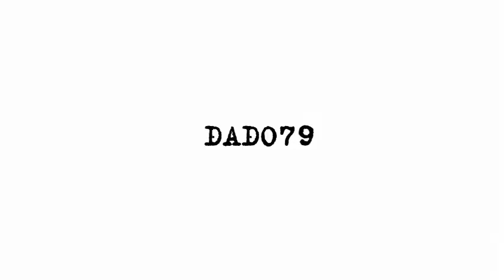Пока не стоит ждать от армянской стороны каких либо адекватных шагов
Армяне за 30 лет не смогли сдвинуться с мертвой точки в вопросе Карабахского конфликта. 30 лет они топтались на одном месте. Они за эти годы ничего не сделали, имея благоприятные условия. Как итог - они умудрились потерять контроль над всей этой территорией. Каким же надо быть умственно отсталым, чтобы просто потерять земли, которые 30 лет находились под их контролем.

Как передает Axar.az, таким мнением поделился Лидер Международного евразийского движения Александр Дугин.